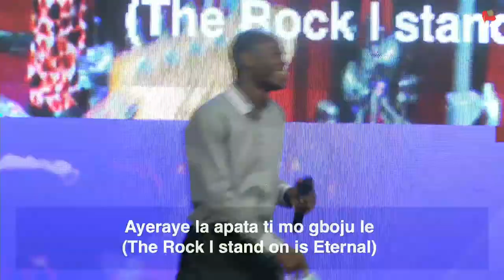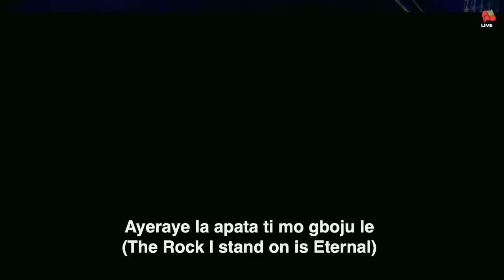Fountain TV : Thursday showers Live Broadcast , October 28th, 2021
Thursday showers Live Broadcast at The Fountain of Life Church, Ilupeju, Lagos, Nigeria on October 28th, 2021

Connect with The Fountain of Life Church on any of  these Social media channels